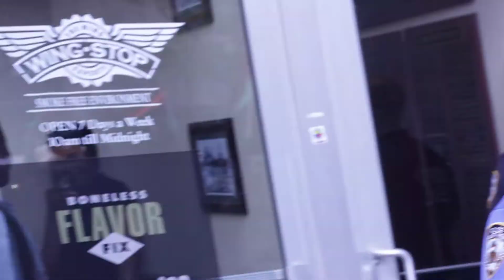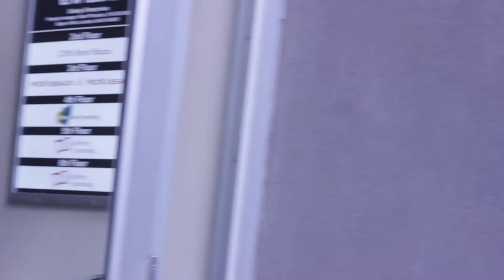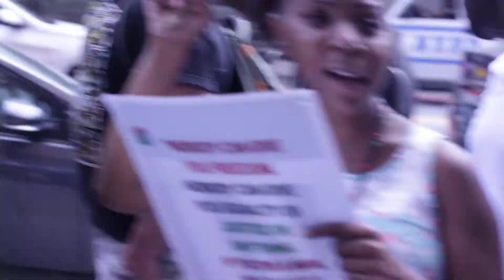D12 shutsdown Wingstop on 125th in Harlem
Malcolm X Day 2017
Harlem 125th St.

Shutdown for Malcolm X